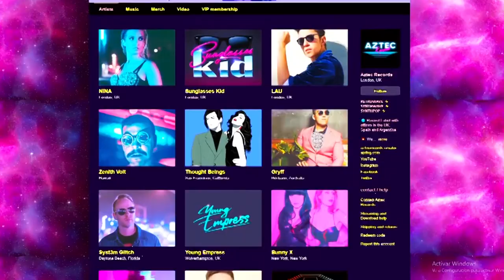Bunny X - Perfect Paradise feat. Kim Wilde (Ricky Wilde Remix) [Synthpop - Retrowave]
◆ AZTEC RECORDS + Bunny X  - Perfect Paradise feat. Kim Wilde (Ricky Wilde Remix)

► Perfect Paradise feat. Kim Wilde (Ricky Wilde Remix) by Bunny X
⁝⁞ Taken from 'Young & In Love - The Remixes'  ⁞⁝

[Retrowave ⚡ Synthwave⚡ Synthpop]

🌎  Record Label with offices in UK and Argentina
💥  We work with some amazing artists
👉🏼  We release new music weekly
😎  We are passionate about discovering and nurturing new talent

[LYRICS ]

It's a perfect paradise
Paradise

Hey, you betcha I don’t mind
If we stay up late and talk all night
And we can share our dreams

I, I think it’s alright
If we stop the clock and turn back time
You can tell me anything
Whatever’s on your mind

Everytime we meet
When I look into your eyes
Paradise
Everytime we meet
Paradise

If you wanna believe in something
Then let it be this one thing
Paradise
We could make it last forever
As long as we're together it’s
Paradise
Paradise
Paradise
Ooh ooh

Everytime we meet
Paradise

Paradise
Paradise
Ooh ooh

Written by A. Ferguson, M. Hanley, D. Petterson
Produced by Bunny X & Don Dellpiero
Remixed by Ricky Wilde
Guest vocals by Kim Wilde